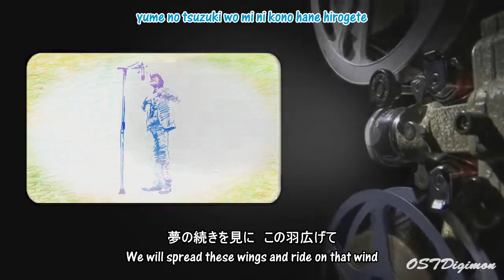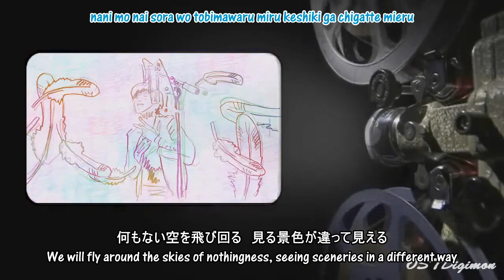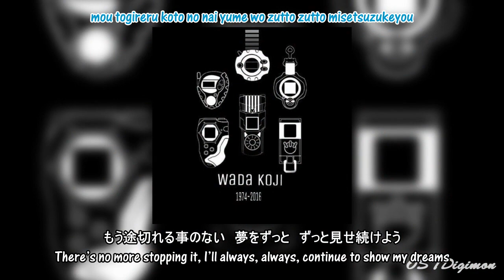Wada Kouji - Re-Fly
和田光司、どうもありがとうございました。
Wada Kouji, thank you for everything.